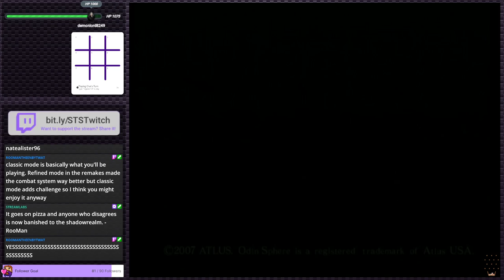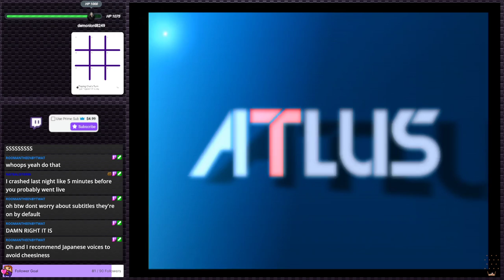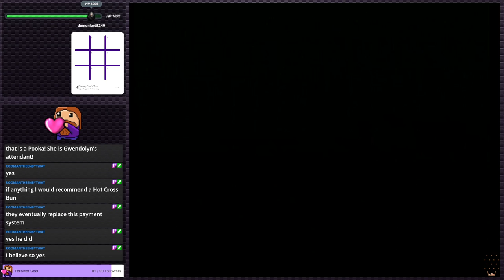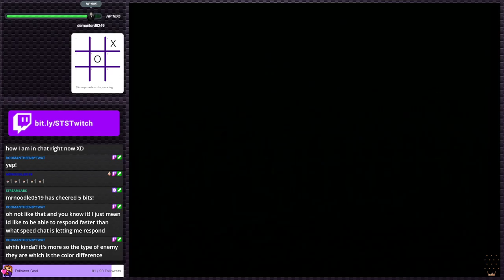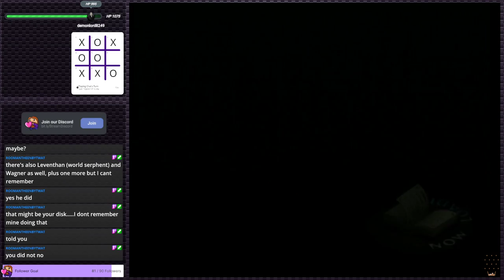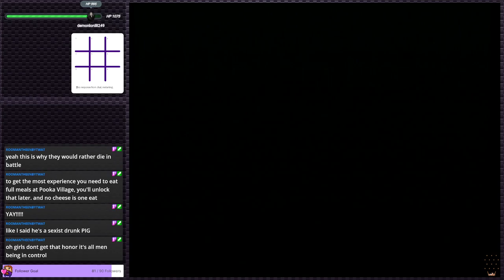Odin Sphere - It's really pretty! | PS2 Gauntlet #64 (Twitch VOD)